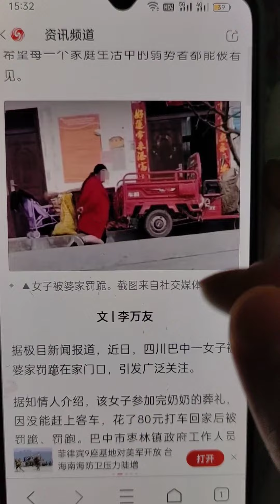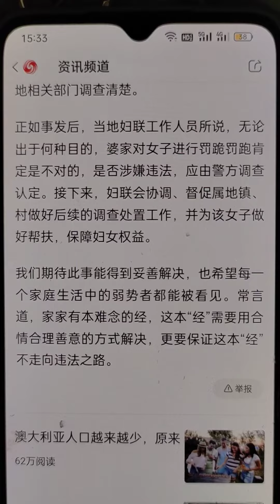女子打车花钱多，婆家体罚。镇政府值班员称女子发病，婆家吓唬她。WHYyy?读新闻 20230205